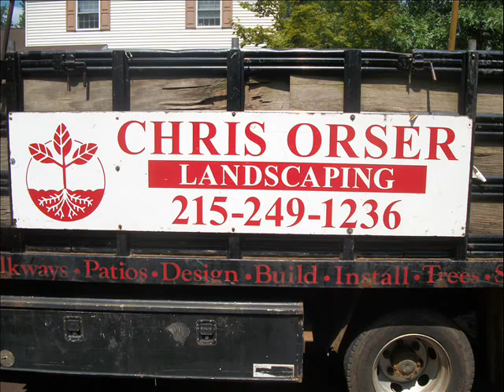Finished stone Beds.Nockamixon Township Area: Bucks County, PA: orserlandscaping.com